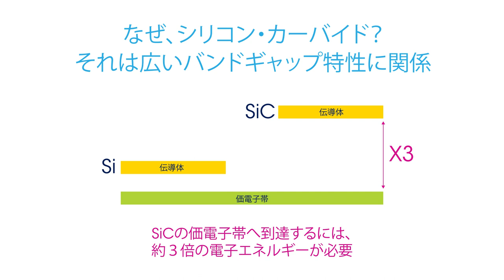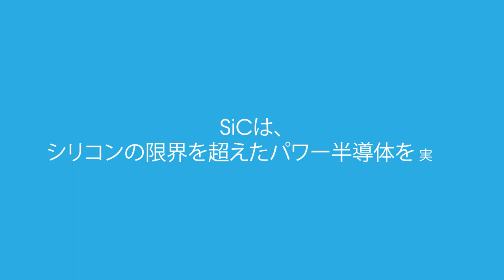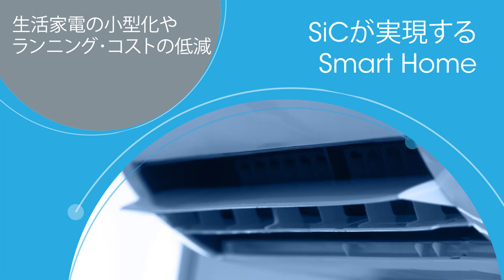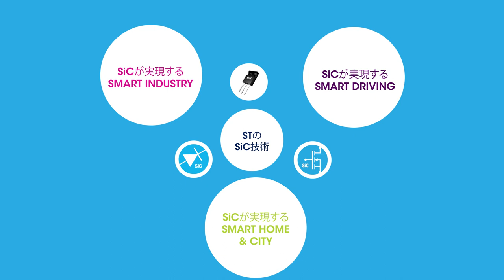SiC（シリコン・カーバイド）： シリコンを超える新材料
シリコンを超える新材料として注目される「SiC（シリコン・カーバイド）」。
その特徴やSTのSiC技術、SiCを活用したパワー・デバイスを紹介します。
さらに詳しい情報はSTのウェブサイトをご覧ください。